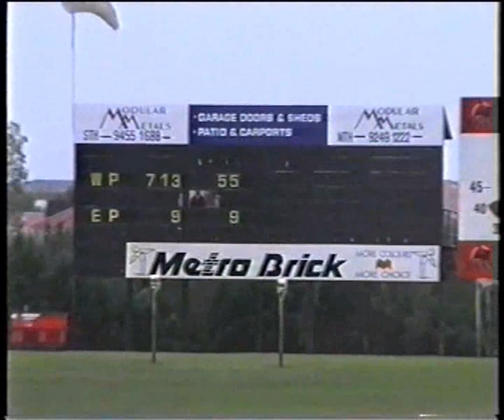2003 round 20 WEST PERTH V EAST PERTH Did not score a goal.avi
This was an incredible game. Wettest game I have ever been to but what made in outstanding is we played EP in a League game at Joondalup and they didnt score a goal in 4 quarters